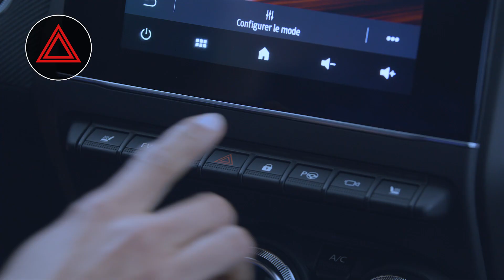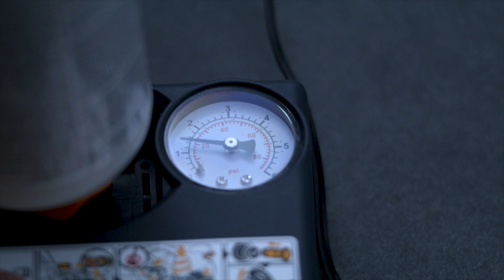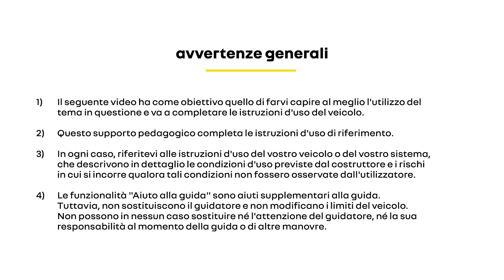kit di gonfiaggio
CLIO 2023 (ITA)